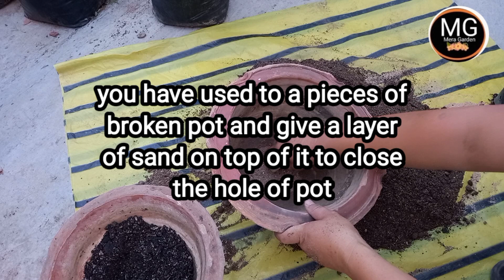How to grow chinese lantern hibiscus plant / tiger plant care / चाइनीस लैंटर्न प्लांट कैसे लगाएं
Copyright disclaimer under section 107 of the copyright act 1976, allowance is made for "fair use" for purpose such as criticism, comment, news up up reporting, teaching, scholarship, and research, fair use is a use permitted bye copyright statute that might otherwise be infringing.